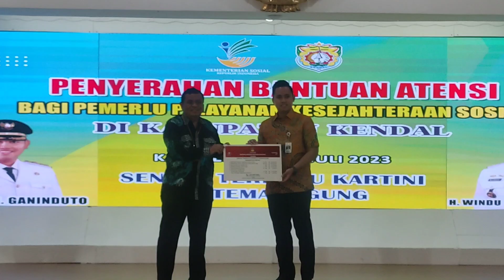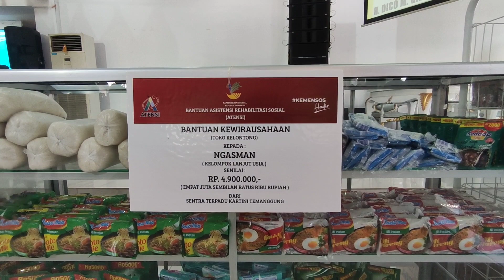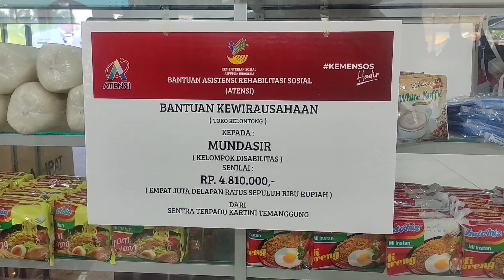716 WARGA KENDAL DAPAT BANTUAN ATENSI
Bantuan Atensi tahap 2 di Kendal